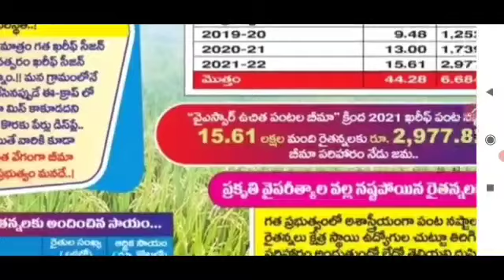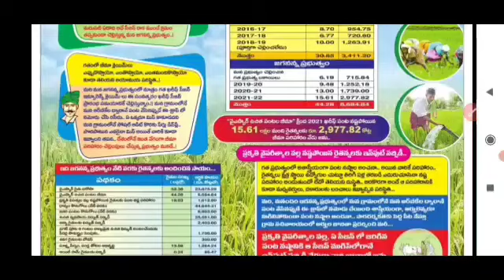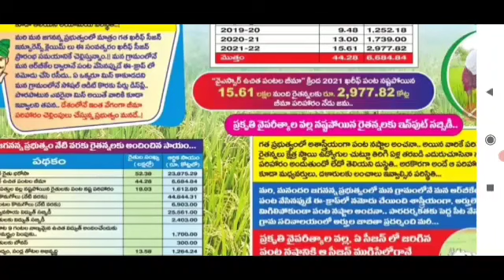APలో వీరందరి అకౌంట్లో డబ్బులు జమ అయిపోయాయి ఒక్కొక్కరికి ₹10,000 అకౌంట్లు వెంటనే చెక్ చేసుకోండి -జగన్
AP Schemes flash updates 2022